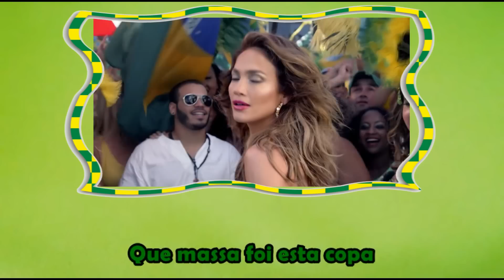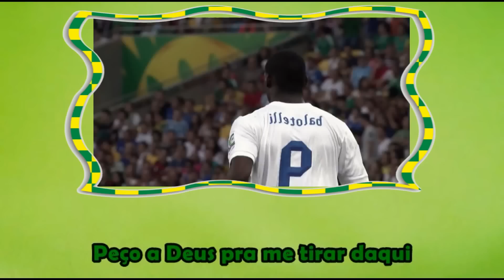Pitbull - We Are One (Ole Ola) Paródia/Redublagem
Gustavo Paródias

All rights belong to Music video by Pitbull feat. Jennifer Lopez & Claudia Leitte performing We Are One (Ole Ola) [The Official 2014 FIFA World Cup Song] { Olodum Mix}. (C) 2014 RCA Records, a division of Sony Music Entertainment.
Todos os direitos a Music video by Pitbull feat. Jennifer Lopez & Claudia Leitte performing We Are One (Ole Ola) [The Official 2014 FIFA World Cup Song] { Olodum Mix}. (C) 2014 RCA Records, a division of Sony Music Entertainment.

Not is spam.